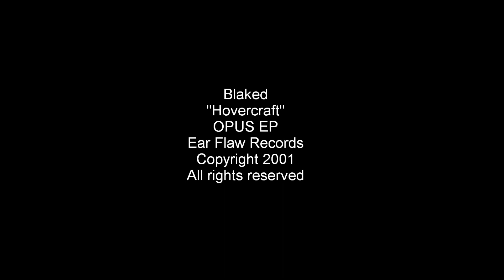Hovercraft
The first single from Chicagoland rock trio Blaked's debut EP, Opus. The band performed from 2001 until it disbanded in late 2004. Tragically lead singer/guitarist Rob DeShazer passed away unexpectedly in October 2018. This video is dedicated to him.

Lyrics

All of my life I’ve tried to be rise and be real
Shoving off anyone who came between us
Your poison calls for you, I’ll tell them you’re away
And to this day you think they build things up
But they bring it down

And I’ll see you on the way down
And you’ll need me

Echoes from the stars, a monitored descent
And obviously nothing seems to faze it as you’re phasing out.
Till you can’t tell the stars from the satellites in your eyes
You’ll never be sober or just right till it all comes down

And I’ll hold your hand on the way down
Just don’t let go of it

Don’t echo the way that I am
So hard, pull out when you’re going down
I’ll just bleed until there’s nothing left of me
While you hover here, I’ll wait patiently
Clean up when I can…

When I can…when I can…

Animations are all free downloads via Pixabay. Still images copyright by David Scharenberg.

Blaked is:

Rob DeShazer - guitar/vocals
Aaron Gudmunson - bass/vocals
Jeremy Eisenberg - drums

Contributing musicians:
Steve Wright
Steve Smith

Blaked
OPUS
Ear Flaw Records